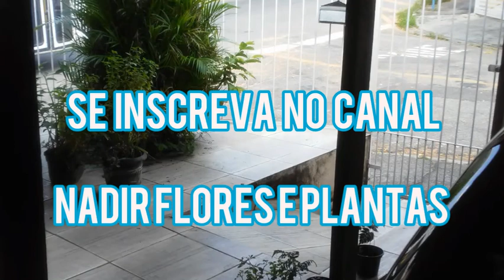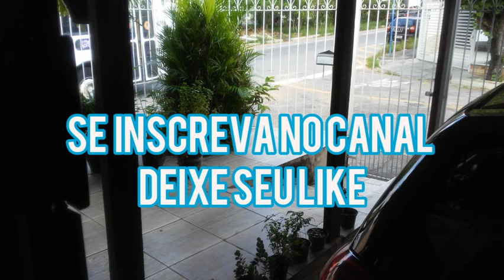ola pessoas clipe de minhas plantas e rosas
Comente